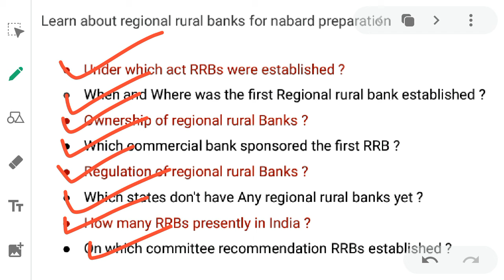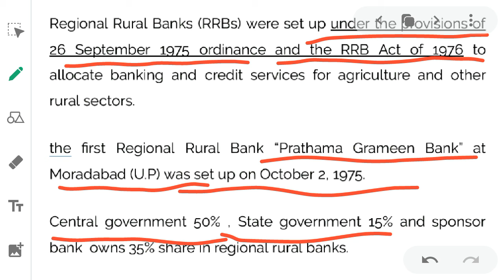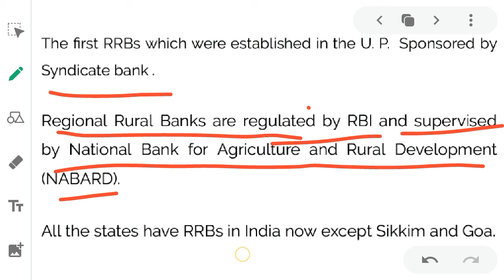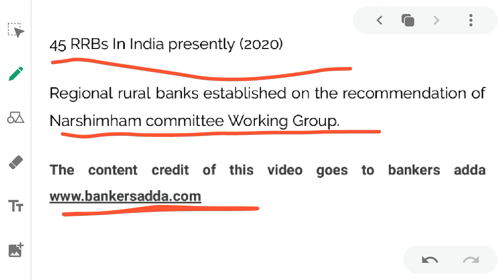All about regional rural banks RRB | Nabard Exam preparation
In this video i have discussed facts about rrb for regional rural banks and nabard bank exam preparation.

Regional rural bank in Hindi
Regional rural bank exam preparation